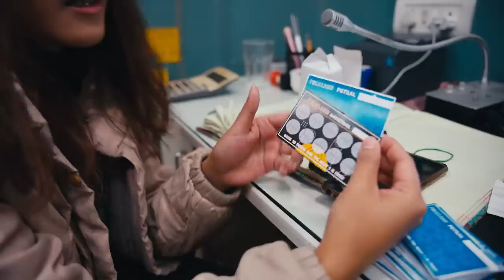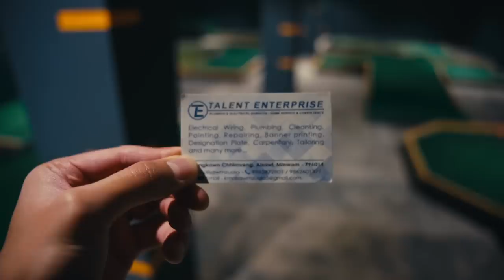First Mini-Golf Course in Mizoram | Folkland Park | Matthew Sailo Vlog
Instragram